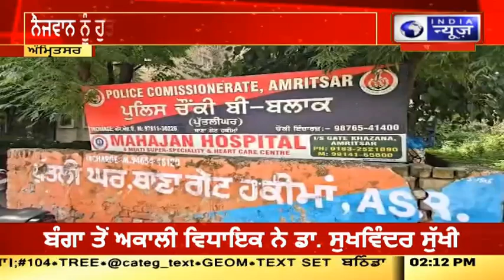Amritsar | Punjab Police | ਨੌਜਵਾਨ ਨੂੰ ਹੁੜਦੰਗ ਮਚਾਉਣ ਵਾਲੀਆ ਨੂੰ ਰੋਕਣਾ ਪਿਆ ਮਹਿੰਗਾ | INDIA NEWS PUNJAB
ਮਾਮਲਾ ਅੰਮ੍ਰਿਤਸਰ ਦੀ ਚੌਕੀ ਬੀ ਬਲਾਕ ਅਧੀਨ ਆਉਦੇ ਇਲਾਕਾ ਢਪਈ ਤੋ ਸਾਹਮਣੇ ਆਇਆ ਹੈ ਜਿਥੋ ਦੇ ਰਹਿਣ ਵਾਲੇ ਅੰਗਰੇਜ ਸਿੰਘ ਨੂੰ ਚੋਕ ਵਿਚ ਨਸ਼ੇ ਕਰਨ ਅਤੇ ਲੜਕੀਆ ਨੂੰ ਛੇੜਣ ਵਾਲੇ ਨੋਜਵਾਨਾ ਨੂੰ ਰੋਕਣਾ ਮਹਿੰਗਾ ਪੈ ਗਿਆ. ਜਿਸਦੇ ਚਲਦੇ ਨੋਜਵਾਨਾ ਵਲੋ ਅੰਗਰੇਜ ਸਿੰਘ ਦੇ ਘਰ ਤੇਜਧਾਰ ਹਥਿਆਰਾ ਨਾਲ ਹਮਲਾ ਕਰ ਦਿਤਾ ਜਿਸ ਸੰਬਧੀ ਇਲਾਕੇ ਦੇ ਮੌਹਤਬਰਾ ਦਾ ਕਹਿਣਾ ਹੈ ਕਿ ਉਹਨਾ ਵਲੋ ਕਈ ਵਾਰ ਇਹਨਾ ਨੋਜਵਾਨਾ ਨੂੰ ਅਜਿਹਾ ਕਰਨ ਤੋ ਰੋਕਿਆ ਗਿਆ ਹੈ ਪਰ ਅਜ ਬਾਰ ਬਾਰ ਸਮਝਾਉਣ ਤੋ ਬਾਦ ਵੀ ਇਹ ਆਪਣੀ ਹਰਕਤਾ ਤੋ ਬਾਜ ਨਹੀ ਆ ਰਹੇ ਜਿਸਦੇ ਚਲਦੇ ਹੁਣ ਅਸੀ ਇਲਾਕੇ ਦੇ ਮੋਹਤਬਰਾ ਦੇ ਨਾਲ ਪੁਲਿਸ ਨੂੰ ਸ਼ਿਕਾਇਤ ਦਰਜ ਕਰਵਾਵਾਂਗੇ।

The matter has come to light from Dhapai, an area under Chowki B Block of Amritsar, where Angrej Singh, a resident, found it costly to stop the Nojwana who was taking drugs and molesting girls in the Chowk. As a result, Nojwana attacked Angrej Singh's house with a sharp weapon. Mauhatbara of the related area says that they have prevented this Nojwana from doing this many times, but even after explaining it again and again, it did not stop its action. Now we will file a complaint with the Mohatabra of the area.